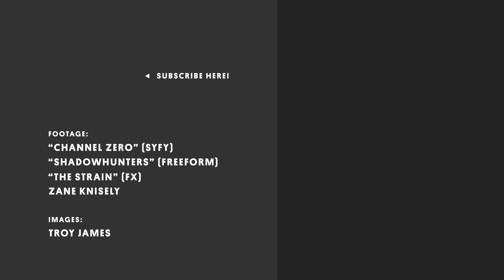Contorting His Body to Extreme Degrees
Troy James is flexible—like, human pretzel, touch your elbows to your toes to your nose flexible. Growing up, he hid his abilities after being teased by other kids, but today, his twist and turn has become his greatest asset. Troy has developed a successful Hollywood career as a creature actor, playing characters in TV and movies that move in ways that make the audience squirm. Now, he’s turned his talents into a superpower.